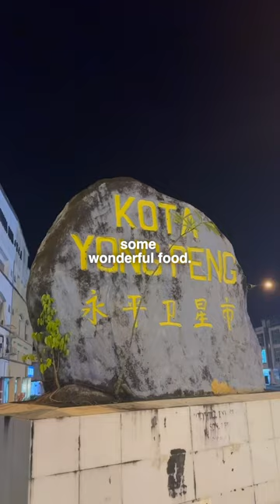Malacca to Yong Peng (Malaysia)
It was time to leave Malacca for a small town in the state of Johor, Yong Peng.

Here’s our journey from Malacca to Yong Peng.